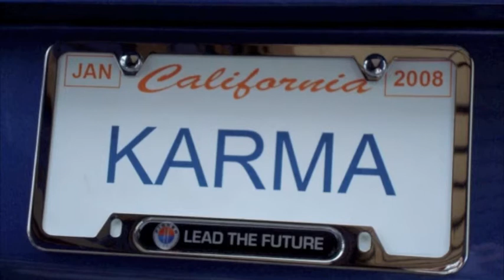FISKER KARMA BLUE LAGUNA 2008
The FISKER KARMA blue "Laguna" mock-up coming to Italy!
The first real size prototype of the Karma in Lagundo-Merano - ITALY
BY GP SUPERCARS & MORE